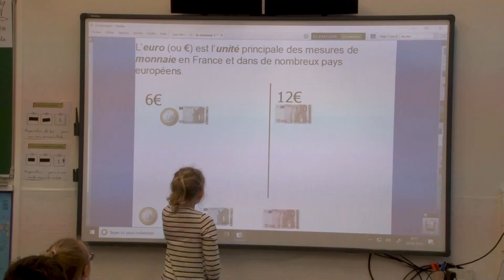Rentrée classes 2018 à Saint-Dié-des-Vosges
Comme à chaque rentrée des classes, le maire David Valence et ses adjoints se sont rendus dans des écoles de Saint-Dié-des-Vosges; un moment privilégié pour vérifier l’état des installations scolaires et aussi échanger avec les enseignants et les élèves.
Ce lundi 3 septembre 2018, la visite a débuté à l’école Georges-Darmois, dirigée désormais par Emmanuel Laurent .
Cette première matinée de cours a permis aux élèves d’utiliser les nouveaux tableaux blancs installés cet été.

Cette visite de rentrée s’est poursuivie à l’école Vincent-Auriol, avec la présence du DASEN, le directeur académique des services de l'Education nationale, Emmanuel Bourel, ainsi que, l'inspecteur de l’Education Nationale de Saint-Dié, Yann Kehl.
Vincent Auriol a mis en place les "messages clairs" et les conseils des élèves, une organisation qui permet de résoudre collectivement tous les soucis d’incivilité, et ça marche !
L’école Vincent Auriol, située dans le quartier de Kellermann, a bénéficié depuis 2014 de plus de 800.000 euros d’investissement. Cet aménagement a permis la création du dispositif l’Orchestre à l’école.
Le parrain cette année est Bruno Moury, percussionniste et comédien strasbourgeois.